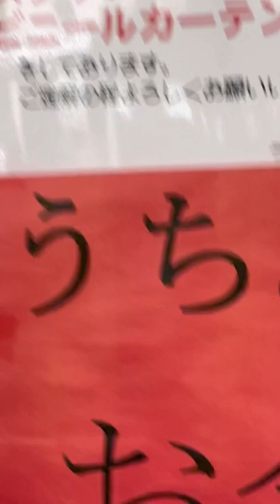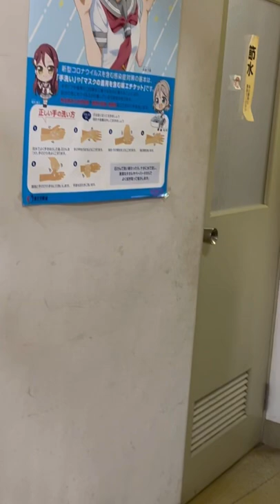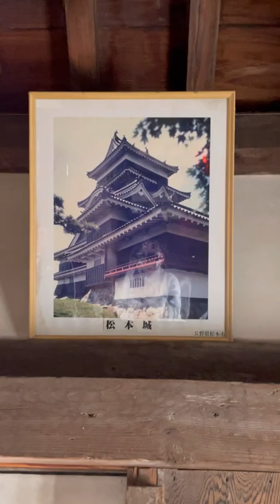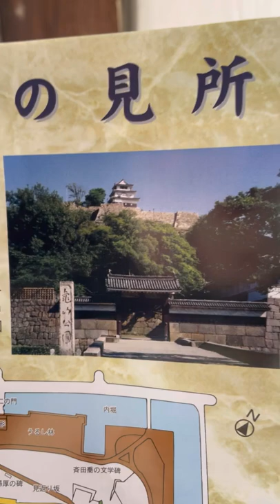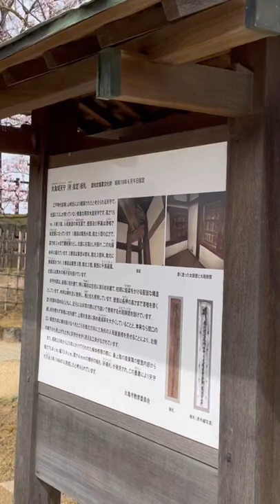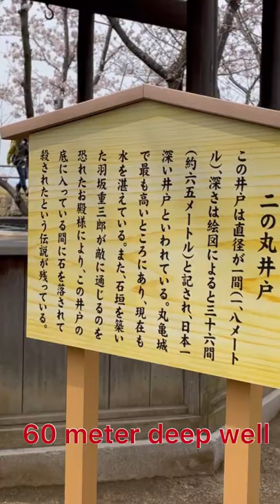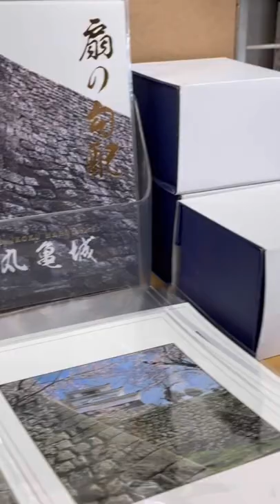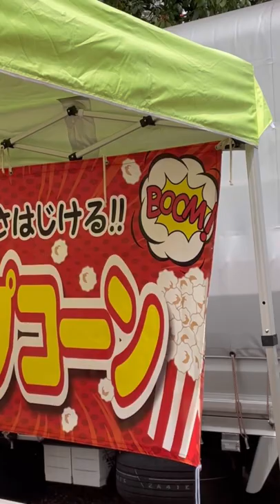marugame castle @ Shikoku Japan adventure # 12 remaining original castle in Japan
Marugame Castle is built on a hill in the city of Kameyama called Kizan. Multiple stone walls are layered to a height of 60 meters from the main gate at the foot of the hill to the fortress on the top, creating a beautiful appearance of a famous stone-walled castle. In particular, the 20-meter stone wall on the north side of the outer ring of the castle is the tallest, and the spectacular way the incline curves when viewed from the side earned the wall the name Folding Fan Incline (Ogi no Kobai). The Folding Fan Incline prevents enemy invasion by growing steeper the farther up it goes.
The castle was built by Ikoma Chikamasa, the feudal lord of Sanuki Province (currently Kagawa Prefecture), starting in 1597 (Keicho 2) in the Azuchi-Momoyama Period. The castle reached its current form through reconstruction by Yamazaki Ieharu, the feudal lord who took charge after Ikoma in 1641 (Kanei 18) in the Edo Period. Music: Celebration